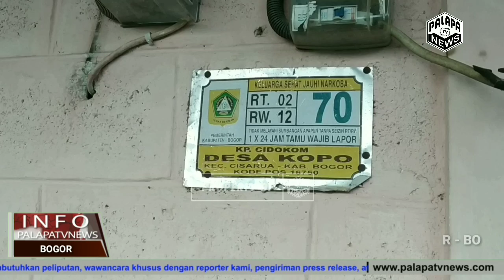Di Temukan Mayat Di Sebuah Saung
Membuat Geger Warga Rw. 11 Desa Kopo